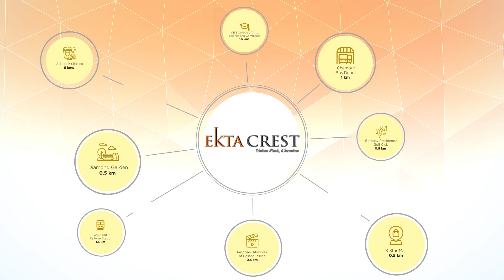Real estate project connectivity videos by NS Ventures | chembur | Luxury Property | Drone View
Give us a Call for an offer:- 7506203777